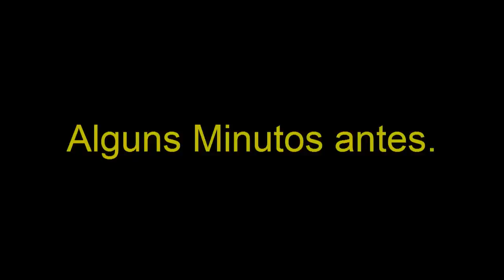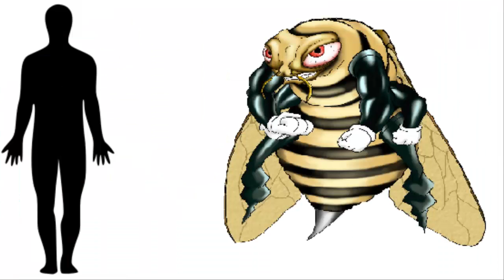Survival kids [03] - Fazendo Flecha/ Estou perdido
Sejam bem vindo a mais um vídeo para o meu canal, hoje com o terceiro episódio da série Survival Kids.